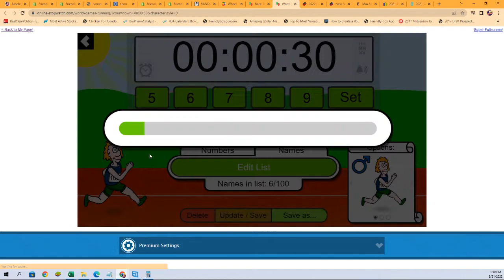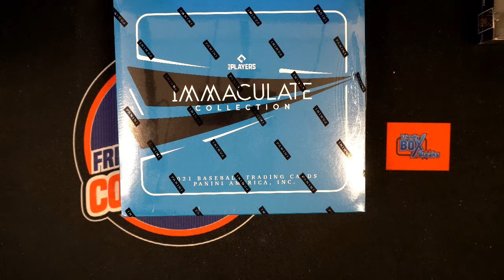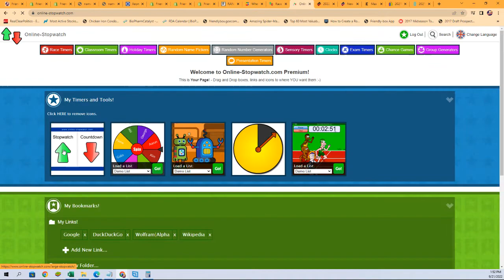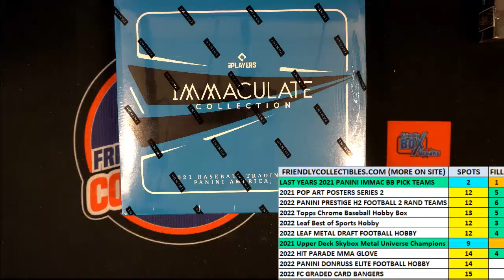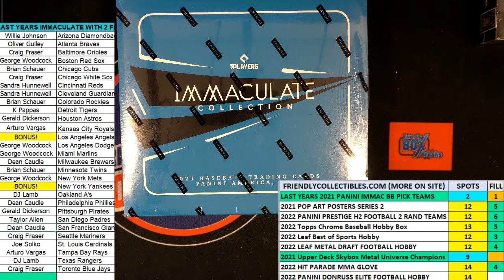2021 Panini Immaculate Baseball Hobby FILLER B ID 21IMMACBBPYT205